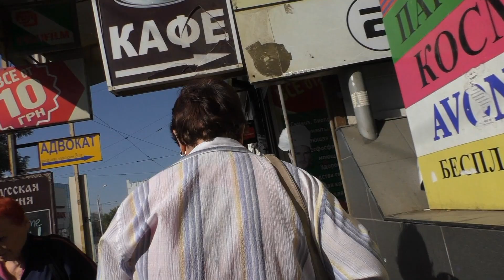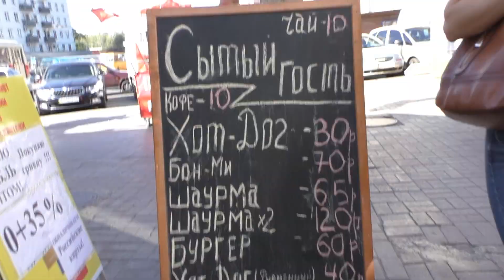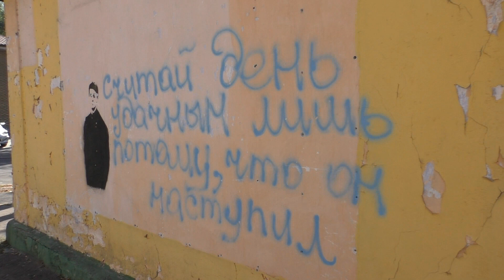Закоулки Горсада или на Золотом кольце сидели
Продолжение видеопрогулки по военному Донецку. В объективе - Горсад и окрестности. Стихийный рынок у конечной трамвая, торговые центры "Континент", "Золотое кольцо" и "Юзовский пассаж", движение и торговля - все это в новом видео серии "Война в Донецке".